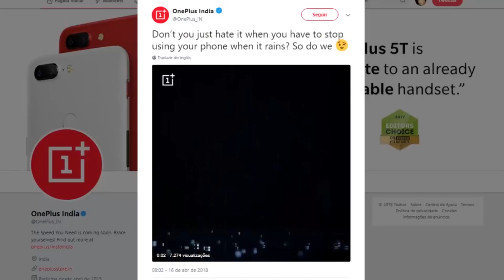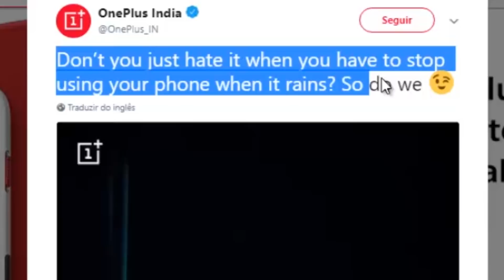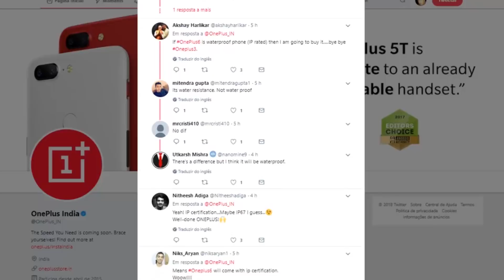FINALMENTE! 🙏 ONEPLUS 6 à prova de ÁGUA com certificação IP!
Ofertas Oneplus, acesse - OnePlus 6 virá aprova de água! É que tudo indica como comentei no blog

📱 Algnuns dos MELHORES celulares que já testei e recomendo! Confira as ofertas!

Agora a grande expectativa fica por conta da certificação IP do OP6, mas o aparelho possuindo algum nível de impermeabilidade é uma segurança a mais para os seus usuários!

➡ Cupons de descontos sempre atualizados para diversos produtos acesse (Cupons do OnePlus 6 estarei compartilhando em 1° nessa planilha assim que o celular for lançado!)